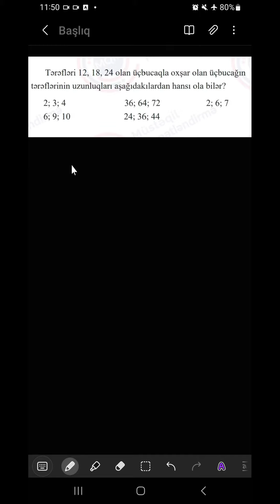03.03. 2024 tarixli VIII-IX sinif üzrə sınaq imtahanının IX sinif, Riyaziyyat fənnindən izahı